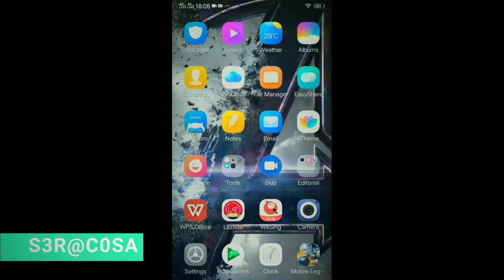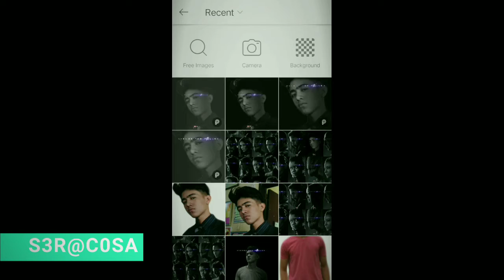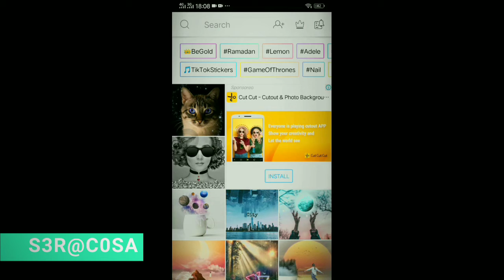Picsart | Avenge The Fallen Editing Tutorial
Endgame